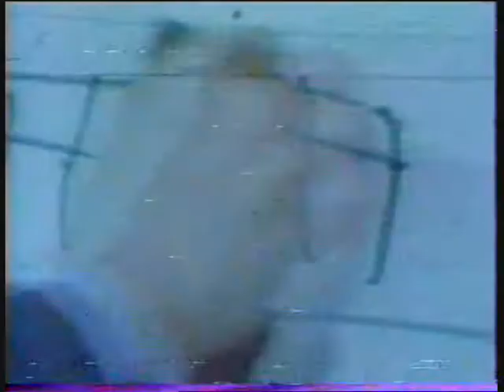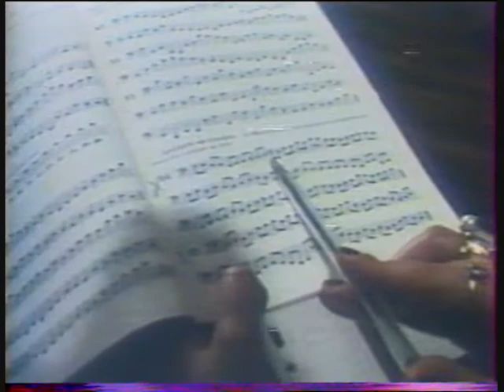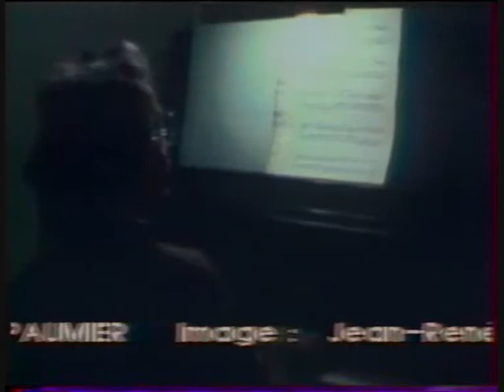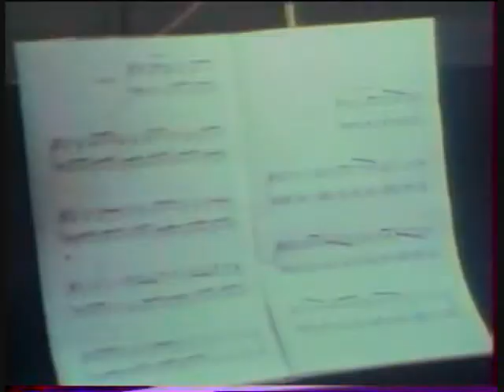MICHEL SOGNY TV PROGRAMMES 1979 - 1983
Les partitions de la méthode Sogny sont disponibles sur ce lien